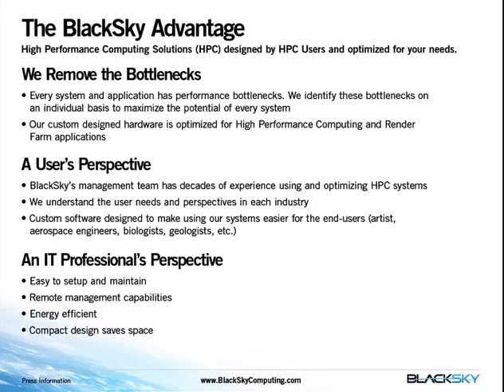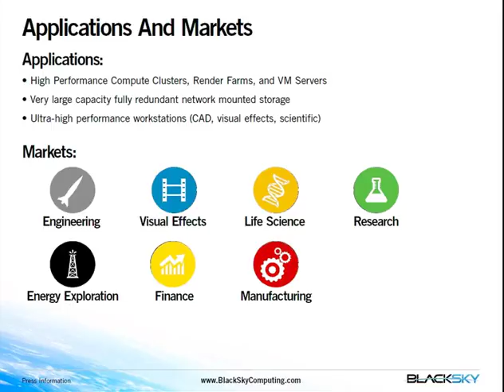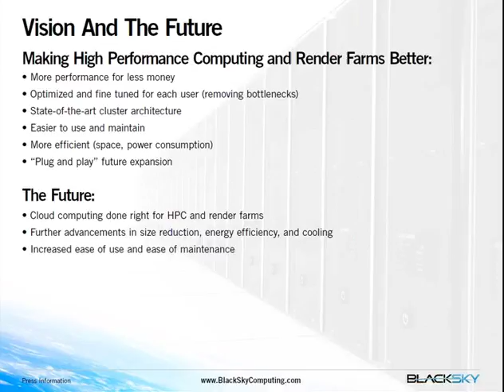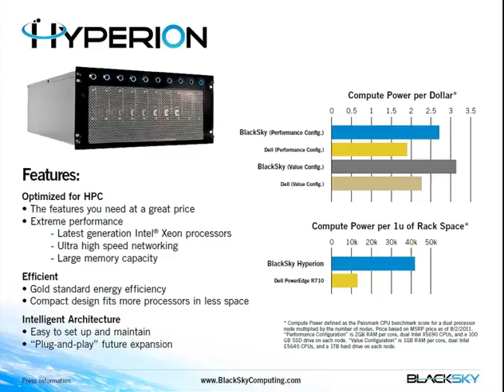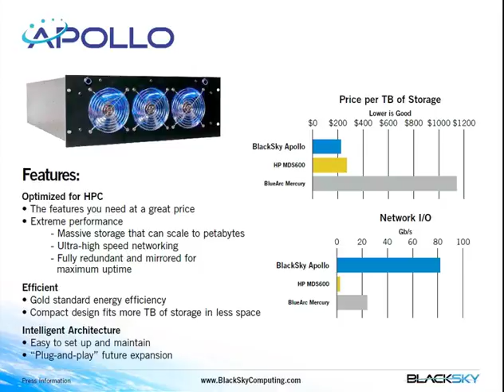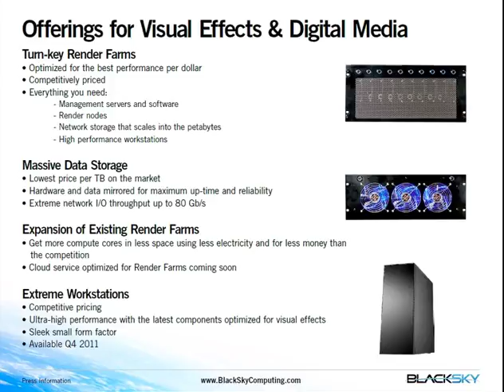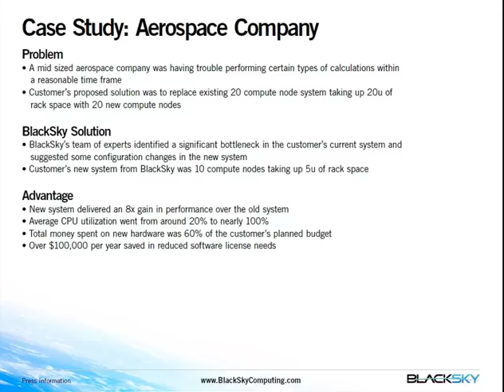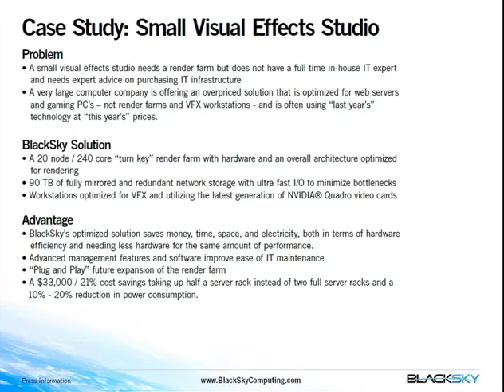BlackSky - Revolutionizing HPC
In this slidecast, BlackSky CEO Scott Alexander presents an overview of the company's HPC products.